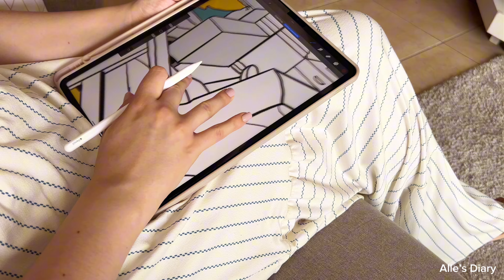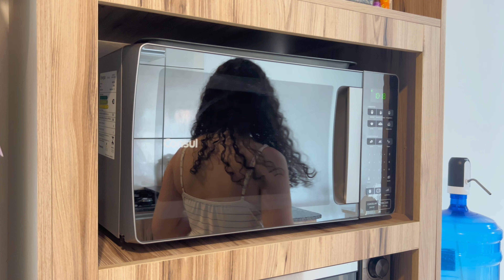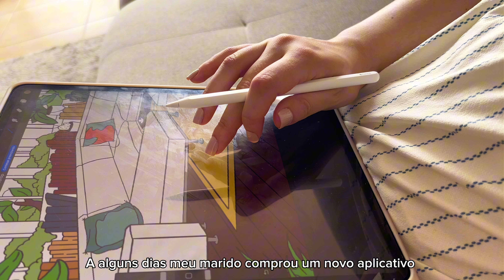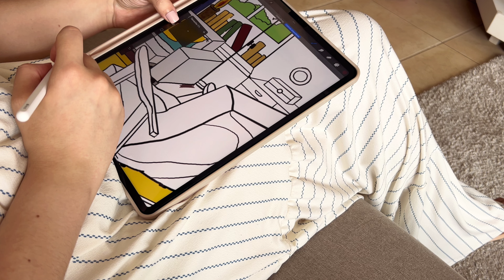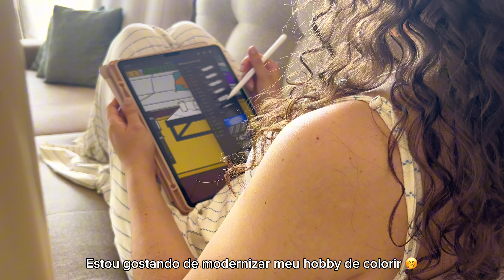Acorde cedo para ter um dia mais proveitoso | Como passo minhas manhãs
Comece o dia com uma rotina tranquila e inspiradora: beber água, buscando inspirações no Pinterest e então preparando um café da manhã doce, de tapioca com banana, doce de leite e morangos. Acompanhada de um livro, aproveito esse momento de calma, depois cuido das plantas e faço arte digital no iPad com o app Procreate.
Finalizamos a manhã com um almoço especial em um café, saboreando uma salada de salmão curado com manga, foi maravilhoso!